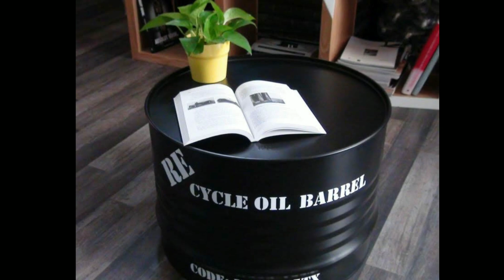Barril de Metal na Decoração, 13 idéias para Reutilizar e fazer coisas que você certamente não sabia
Inspirações com barril ou galão de metal, ideias como mesinha de centro para dar um toque especial, mesas maiores e bancos decorados, tampa se transforma em um aparador, luminárias para vários ambientes, cadeiras feitas com barris de metal, sofás e ate armários.

Música bensound_littleidea